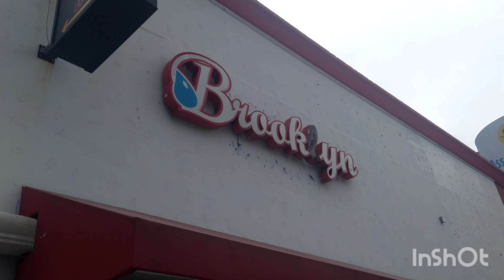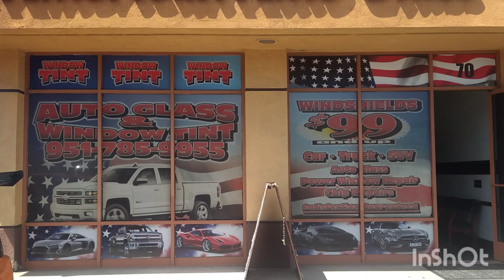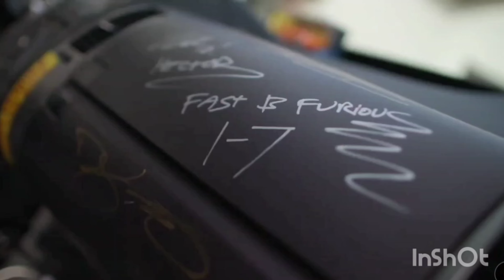L.A CARMEET GONE WILD!😮(DDE CAR DOWN WTF!)DEAN KARNAGE PULL'S UP COPS VS CARS!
TERRIFYING CRASH LOS ANGELES INSANE DAY & DDE CAR GETS DESTROYED!?! .. DEAN KARNAGE O.C CAR'S AND COFFEE ALSO DOING A HUGE GIVEAWAY ON MY DDE CAR LIKE-SHARE-SUBSCRIBE MORE DETAILS COME IN ON HOW TO WIN I'VE ALSO FILM WITH ALL YOUR FAVORITE YOUTUBERS IN THE YOUTUBE COMMUNITY HERE'S A FEW BROWSE MY CHANNEL 👉@luccimryoutube @DailyDrivenExotics @dailydrivenexoticsstories @TheStradman @AlexChoi1 @VINwiki @tavarish @TheHoonigans @KenBlockHHIC @6lol6158 @nelkfilmz @whistlindiesel @CJSOCOOL @HooviesGarage @TOPNOTCHIDIOTS @TopNotchGang@DannyMullenOfficial @failarmy @KARNAGE-TV @danny @Stevespov